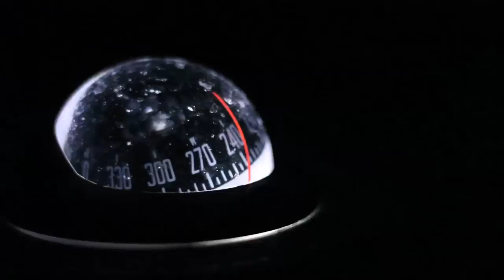Brava Team - Transat 2012